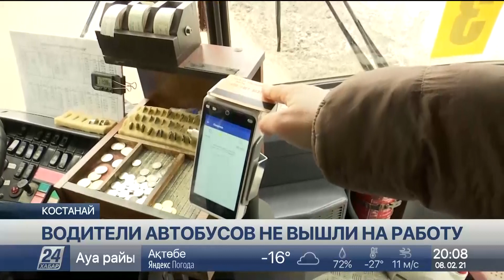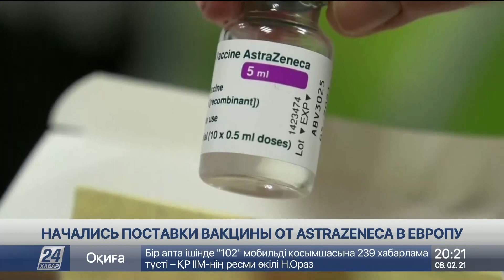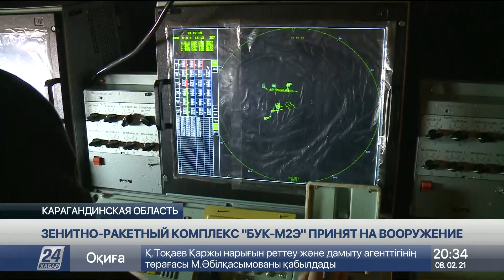Выпуск новостей 20:00 от 08.02.2021